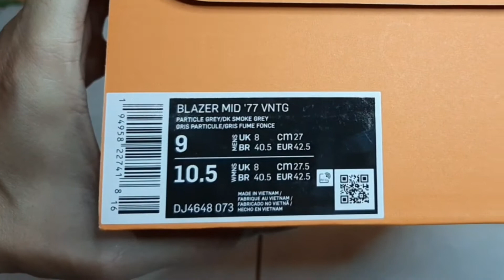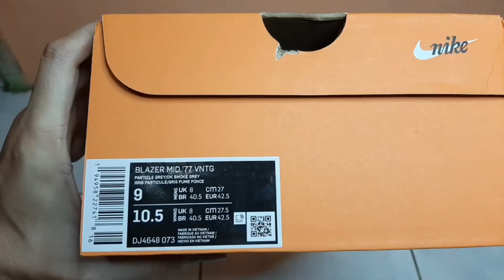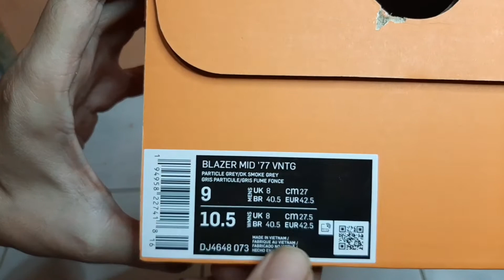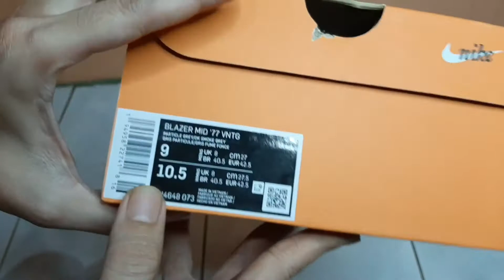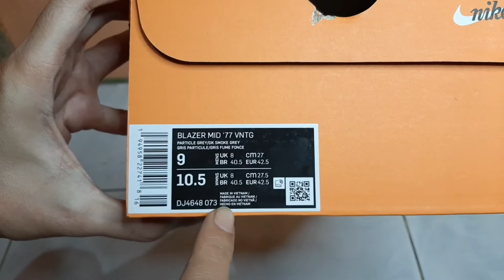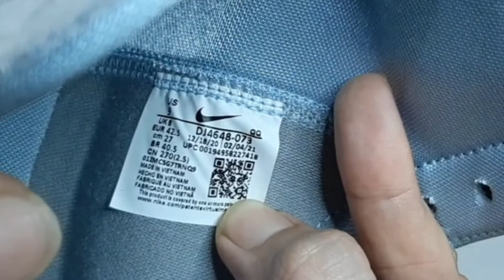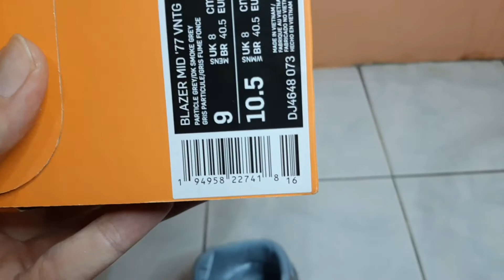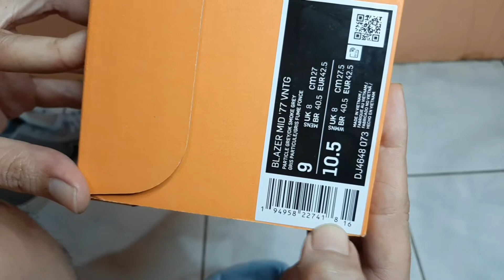REVIEW : Nike Blazer Mid '77 Vintage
seperti yang sudah saya janjikan, kali ini saya mereview sedikit ya ciri-ciri sepatu nike original. sepatu yang akan kita bahas adalah sepatu nike blazer mid '77 vintage.
Sepatu ini berbahan kanvas, denim dan suede di bagian upper. Sedangkan di bagian Sole menggunakan bahan Rubber.
Harga sepatu ini Retail Price nya IDR 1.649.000,-
Pembelian sepatu ini di Nike official.